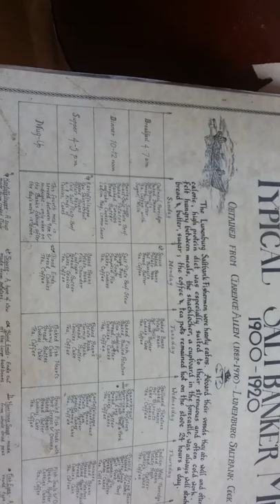Bluenose 2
Bluenose 2 docked in Sydney Harbour